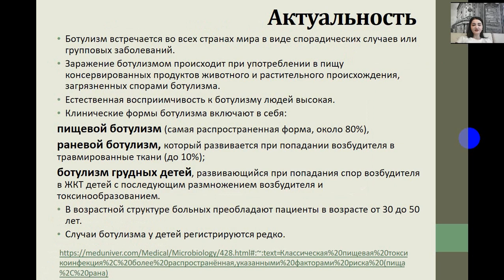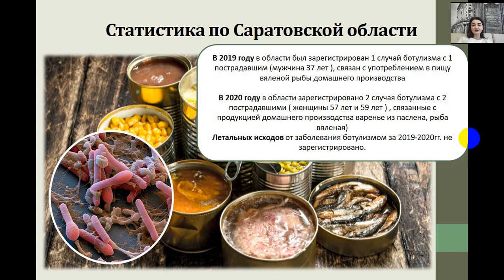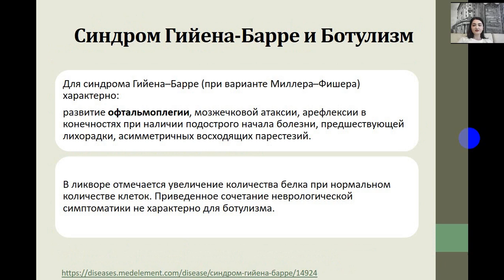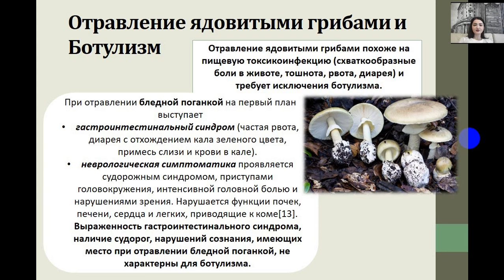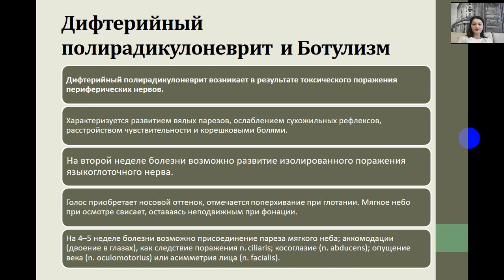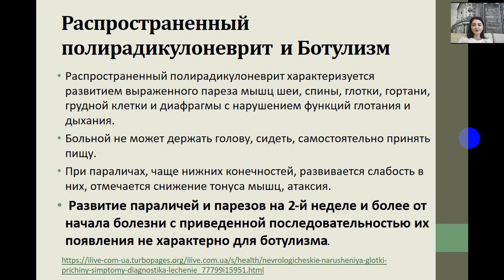ДИФФЕРЕНЦИАЛЬНАЯ ДИАГНОСТИКА БОТУЛИЗМА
Бозиева Асият Таймуразовна – студ. 5 курса леч. фак. СГМУ им. В.И. Разумовского.
Магомедова Людмила Мусаевна – студ. 5 курса леч. фак. СГМУ им. В.И. Разумовского.
Научный руководитель: Ляпина Елена Павловна – д-р мед. наук, профессор кафедры инфекционных болезней СГМУ им. В.И. Разумовского.